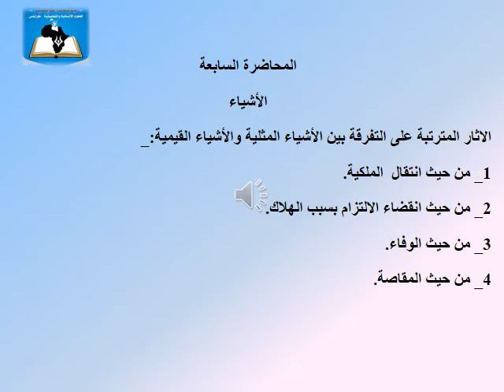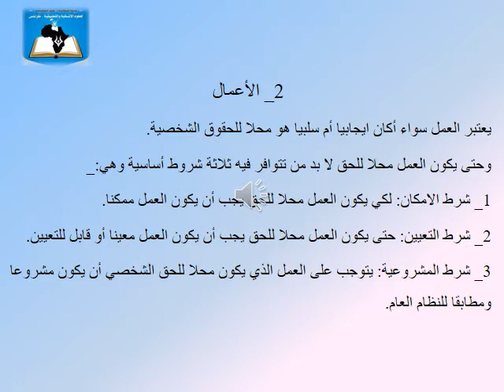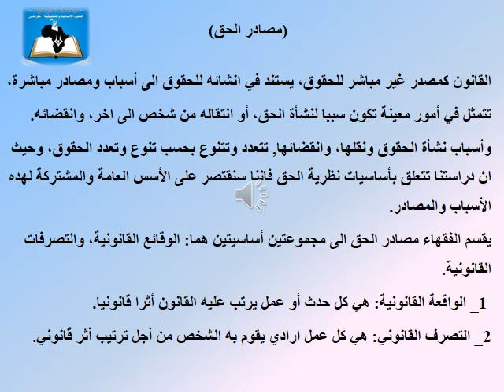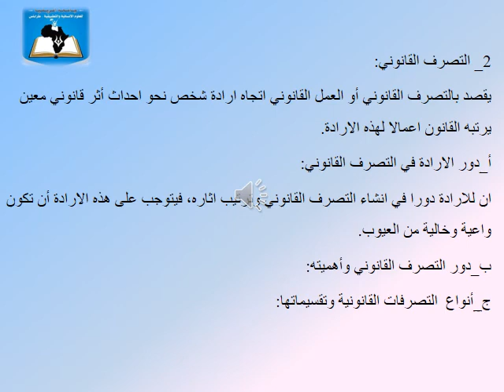المحاضرة 07 | المقرر الدراسي نظرية الحق قسم القانون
إعداد : أ. فتحية الدخيل